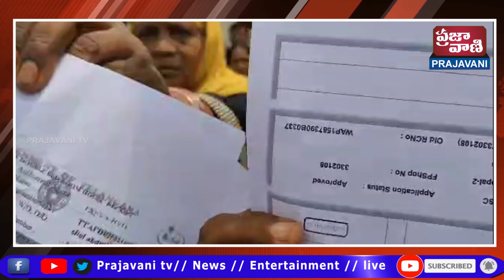కాప్రా మండలం పరిధిలోని సాయి నగర్ ప్రాంతంలో రెండు పడకల గది కోసం రోడ్ ఎక్కిన స్థానిక ప్రజలు